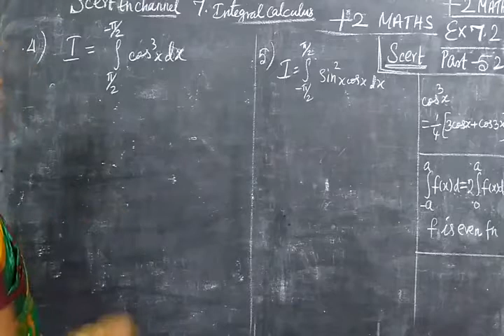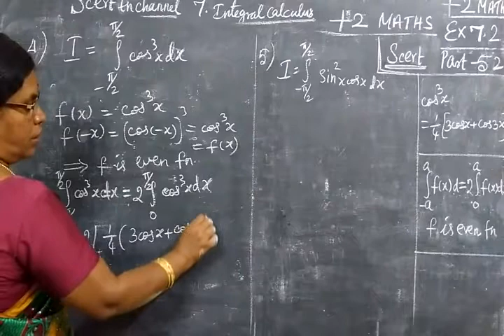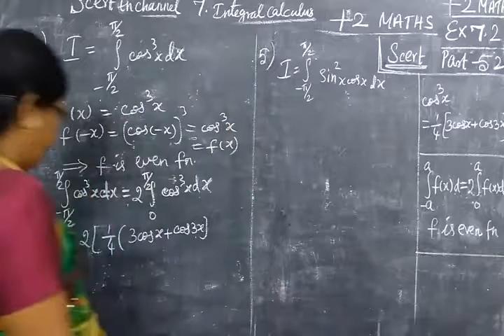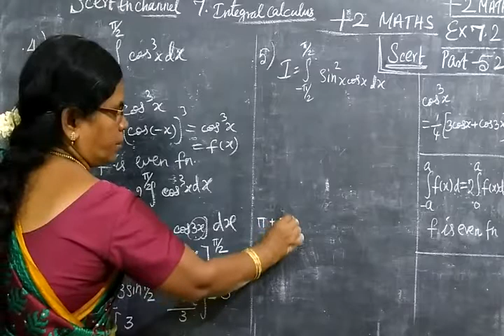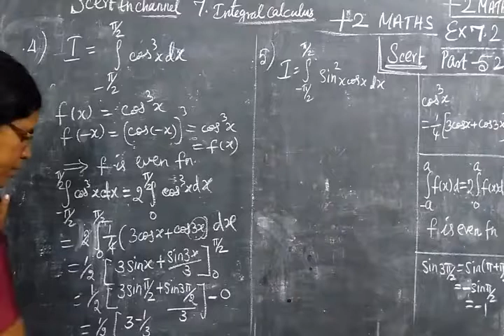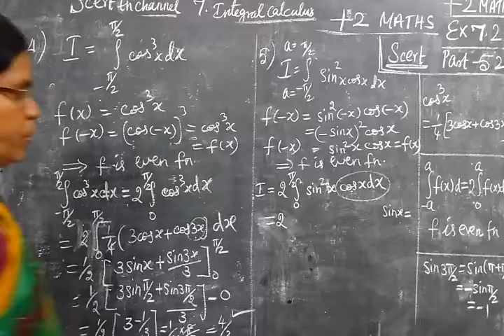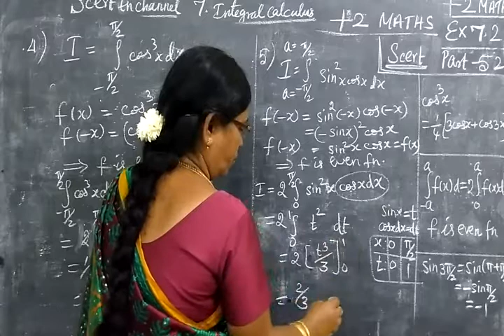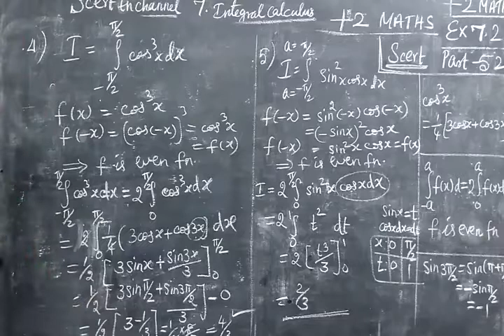+2 maths [Part-52] Int Cal Ex 7.2 sum 4,5